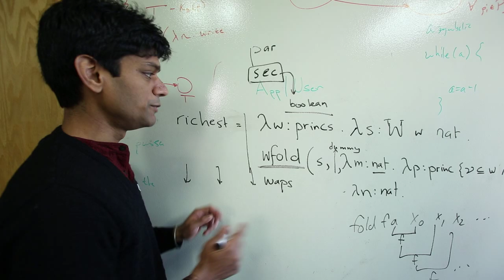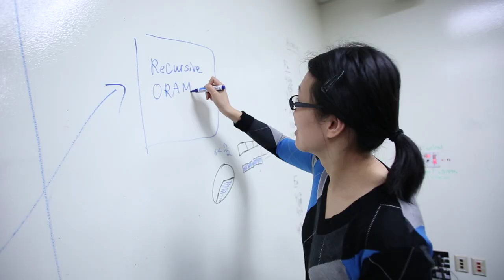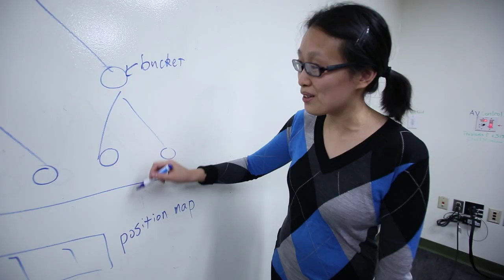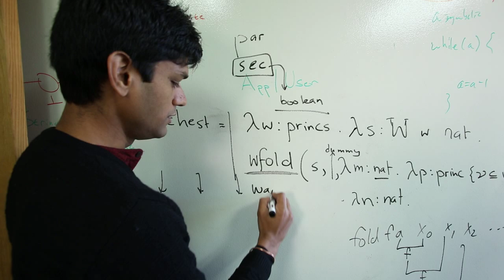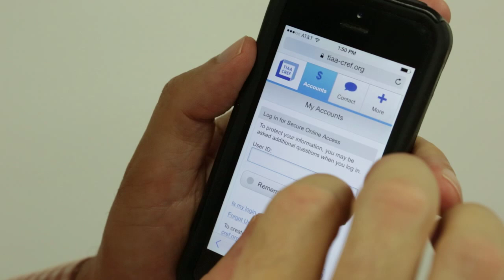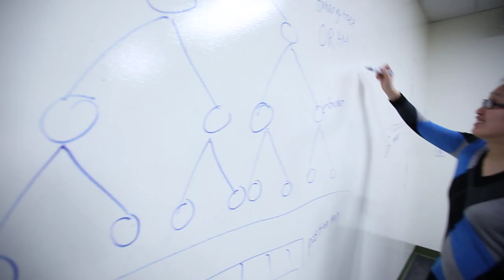Maryland Cybersecurity Center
The Maryland Cybersecurity Center combines expertise in research, education and outreach to take on the biggest challenges in cybersecurity.